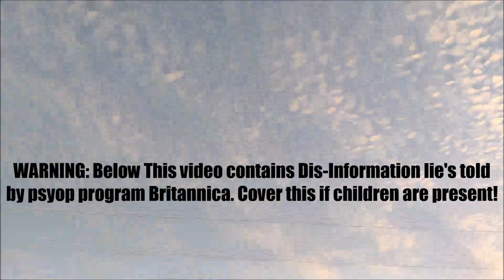Everything you have been told is a lie! Real News Tucson weather 02 27 2023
Real News Tucson reporter Chris Haskell documents the weather manipulation (Also known as Climate Change) in Tucson Arizona on 02/27/2023